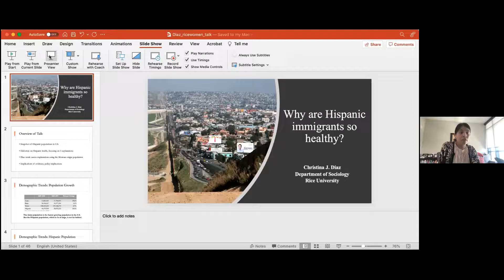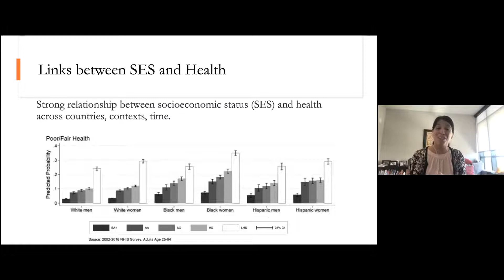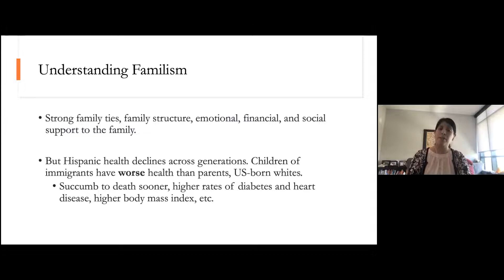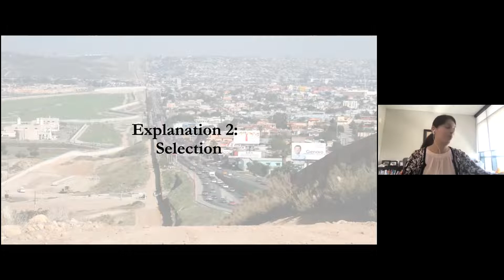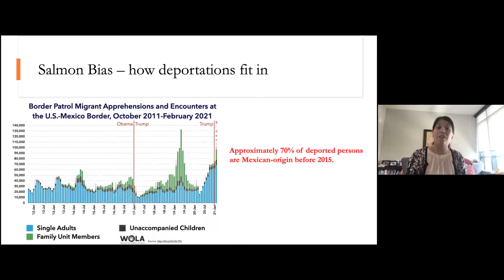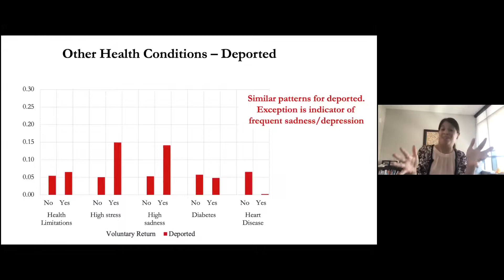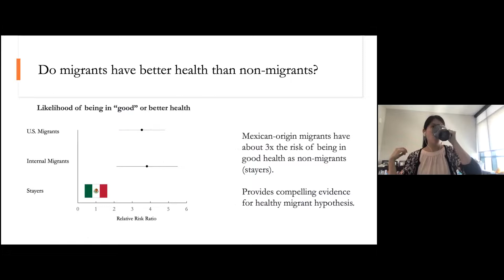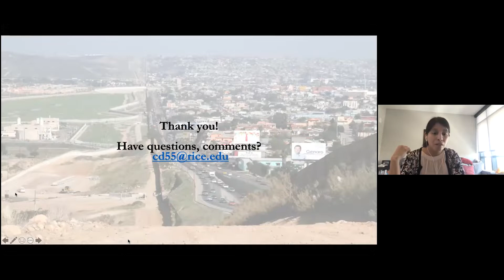SRUW Seminar with Dr. Christina Diaz: Why are Hispanic Immigrants so Wealthy?